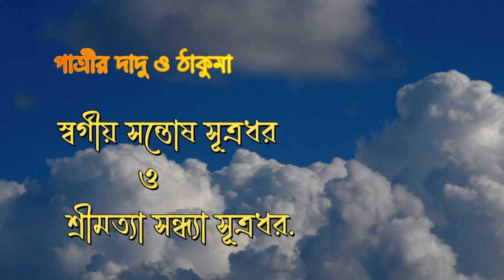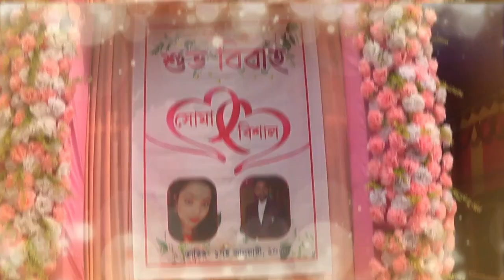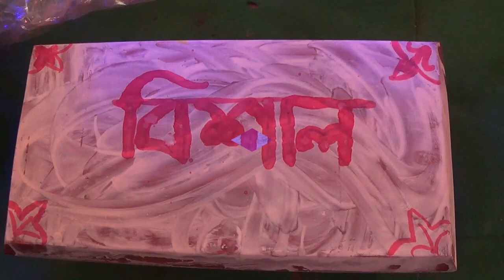Soma's Wedding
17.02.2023